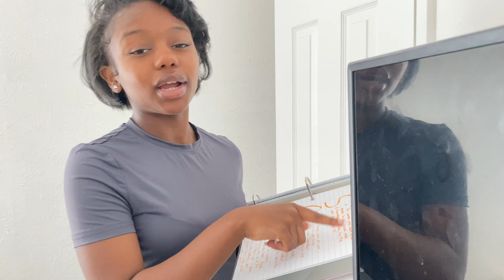Vlog| try on haul, bible study, haircut & more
PAID COLLABS/PR:
DAILY VLOG
GALENTINE’S DAY
DATE NIGHT GRWM
GRWM
FACETIME VIBES
LIFESTYLE VLOG
LIVING ALONE
LIVING ALONE DIARIES
DINNER DATE
DATE NIGHT
MORNING ROUTINE
NIGHT ROUTINE
EVENING ROUTINE
REALISTIC DAY IN MY LIFE
VLOG
WEEKLY VLOG